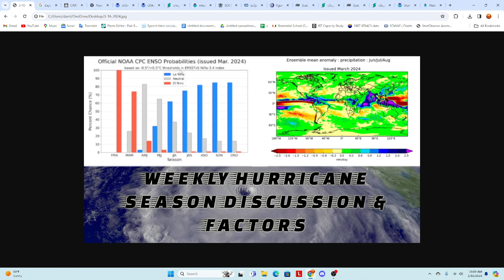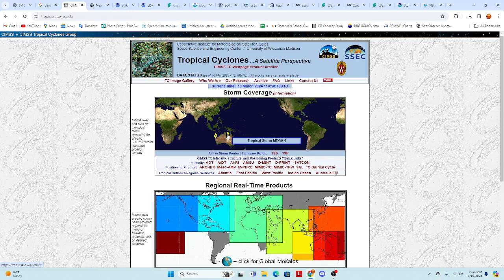El Nino Continues Decay & Picture For Hurricane Season Becoming More Clear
This week we look the el nino in decay and new model updates for hurricane season.